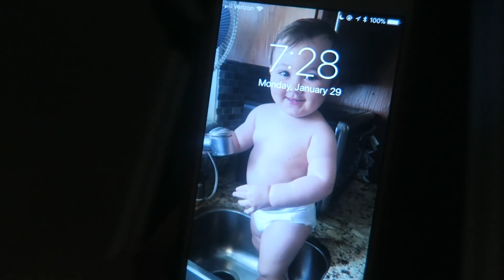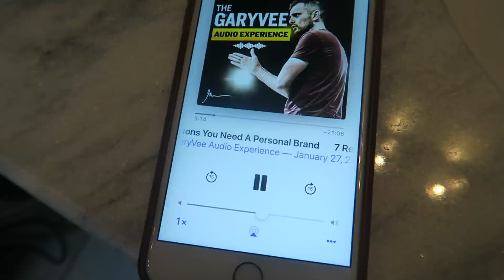Morning Routine In Our New House! | Morning Routine 2018 | Hayley Paige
Mom Jeans
Podcast: Gary Vaynerchuk

Lips- wild berry

Leave In Conditioner

It's A 10

Hi Friends, thanks for stopping by! A little bit about me and my channel...

»I married my college sweetheart on July 16, 2016.

»We soon found out we were pregnant with our daughter Annabelle Rose.

And moved from Los Angeles to Charleston, SC to start a new adventure!

I talk about a mixture of lifestyle topics on my channel and blog involving motherhood, marriage, parenting, fashion, and beauty!